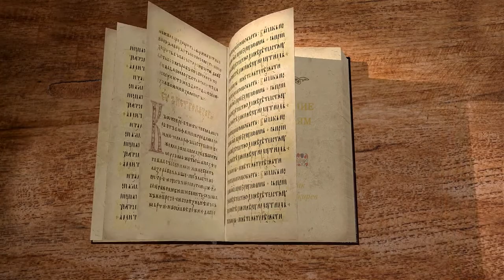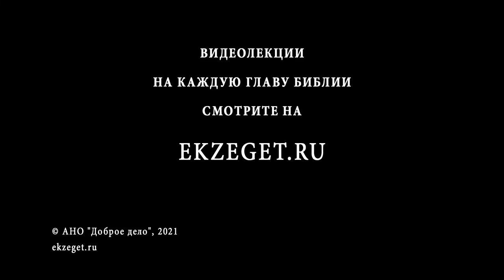Послание к Евреям. Глава 12. Священник Антоний Лакирев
Увещание к перенесению страданий по примеру Начальника веры.
Польза Божественных наказаний.
Увещание к бодрости, миру со всеми и святости.
Новый Завет вместо Ветхого.
Увещание к послушанию Божию.